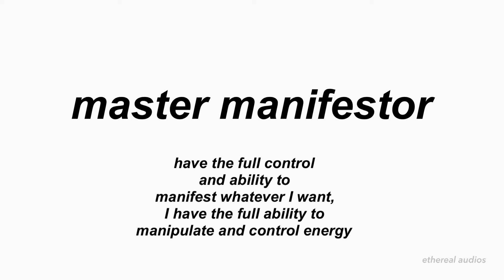𝗺𝗮𝘀𝘁𝗲𝗿 𝗺𝗮𝗻𝗶𝗳𝗲𝘀𝘁𝗼𝗿.𝗲𝘅𝗽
‼️recommend headphones

It’s totally fine if you can hear the affs. a little

*Affirmations in video

💌paid requests are open!! ✄- — -

🌻 LISTEN AT A COMFORTABLE VOLUME
๑ ๑ Drink water before and after sub.
๑ ๑ listen to this at least x2 a day
๑ ๑ don't obsess over results so detach

✨𝗿𝗲𝗺𝗲𝗺𝗯𝗲𝗿 𝗲𝘃𝗲𝗿𝘆𝘁𝗵𝗶𝗻𝗴 𝗰𝗼𝗺𝗲𝘀 𝗶𝗻 𝗱𝗶𝘃𝗶𝗻𝗲 𝘁𝗶𝗺𝗶𝗻𝗴 𝗯𝗲 𝗽𝗮𝘁𝗶𝗲𝗻𝘁✨

✿  You can not re-upload any of my work without my consent. If I do give you consent then you have to give me credit.

✿  If you would like me to sell you one of my subliminals we can discuss pricing.

✿  I don’t use bad affirmations and I’m experienced in the community.